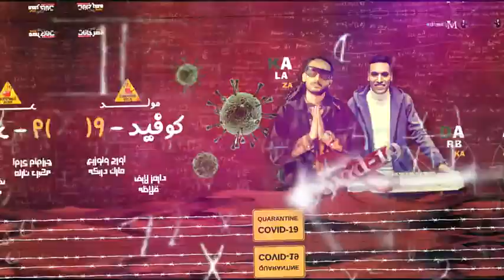مولد كوفيد - 19 - عازف اورج مارك دربكة - درامز قلاظة 2020 Moled -19 - Mark Darbaka - Drums Klaza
مولد كوفيد - 19
عازف اورج مارك دربكة
درامز قلاظة 2020
مونتاج يوسف البرنس